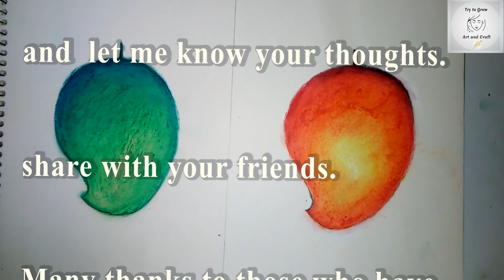How to draw mango step by step | Easy Mango drawing for kids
How to draw mango step by step

Learn how to draw a mango step by step in my drawing tutorial. It is very easy to draw with colors.  I present this drawing very easily with step by step. I use here titi Oil Pastel colors. this color is so much much easy and fun to use.
You can draw this very easily. And learn this step by step.
 I used the following tools for this drawing-
1.CAMLIN KOKUYO OIL PASTELS - 50 Shades
2 .colour pencil - Black, Dark Brown